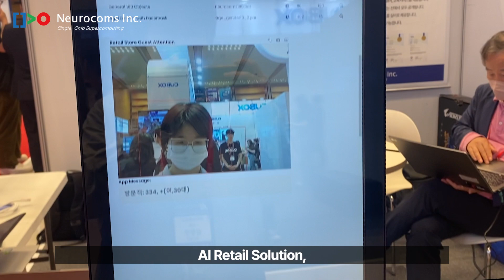2023 AI EXPO KOREA 뉴로컴즈 현장 스케치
뉴로컴즈는 지난 5월10일부터 12일까지 3일간 코엑스에서 개최된 2023 AI EXPO KOREA 에 참가하여 엣지형 AI셋탑 솔루션을 선보이며 성황리에 마무리 되었습니다.

실제 산업 현장에서 클라우드 서버 기반의 딥러닝 솔루션에 비해 더욱 안정적이고 다양한 서비스 시나리오를 적용할 수 있는 엣지형 딥러닝 객체인식 기기의 활용이 필요로 하는 업계 관계자분들께서 방문해주시어 많은 관심을 가져주셨습니다.

바쁘신 시간에도 불구하고 뉴로컴즈 부스에 방문해주셔서 감사 드립니다!